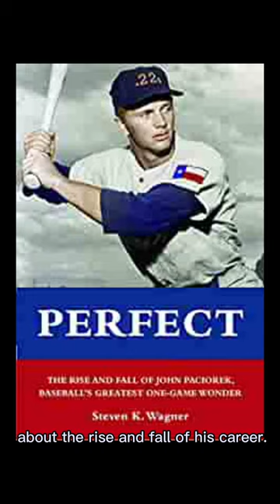John Paciorek’s Perfect Career!